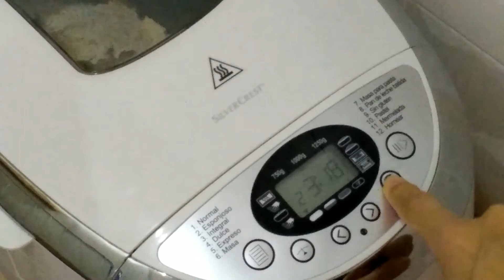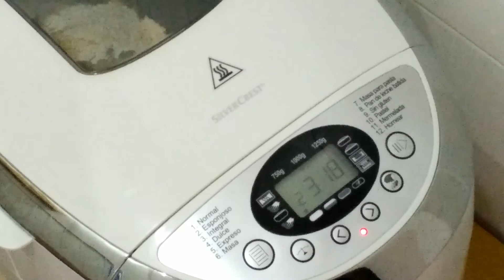Pan de Avena. Panificadora Lidl (Silvercrest).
Baja el colesterol y triglicéridos con la avena.
Ingredientes: 200g harina de avena, 300g harina de fuerza, 100ml leche sin lactosa, 300ml agua, un sobre de levadura de panificadora, 2 cucharadas soperas aceite oliva, 2 cucharadas pequeñas de sal, 1 cucharada pequeña de azúcar moreno y pipas de calabaza.